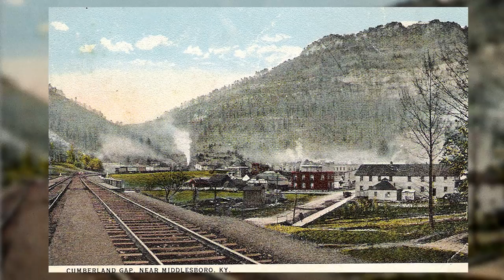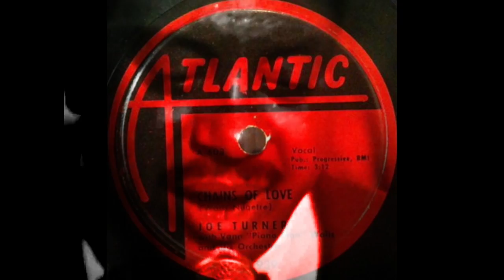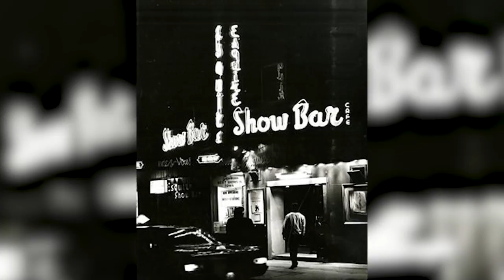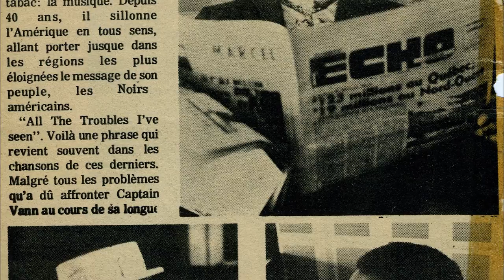Harry Vann Walls 2015 West Virginia Music Hall Of Fame Induction Vignette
2015 West Virginia Hall Of Fame Induction Vignette
Produced by Brainwrap Productions
Script by,Michael Lipton and Gavin Wissen
Narration by Larry Groce
Engineering by Francis Fisher
Additional Research by Gavin Wissen

Special thanks:-
Steven Morris for excerpts from his documentary "Vann "Piano Man" Walls. The Spirit of Rn'B"
Franceen Palevsky-Breault for photographs and ephemera.